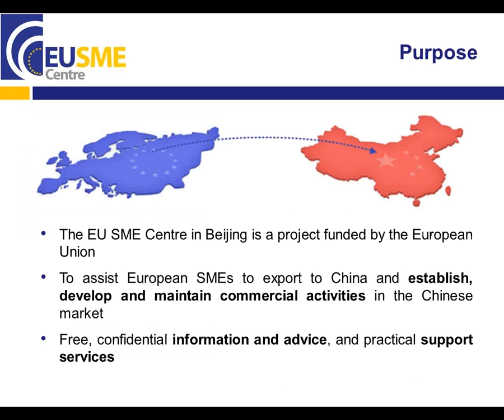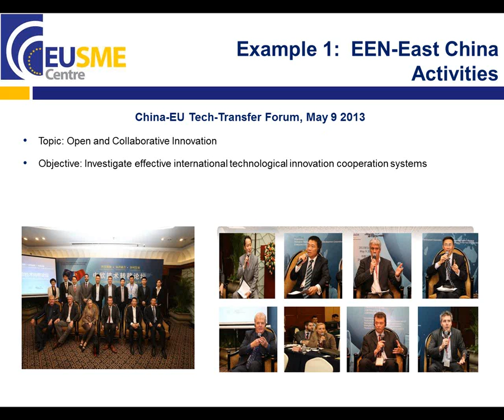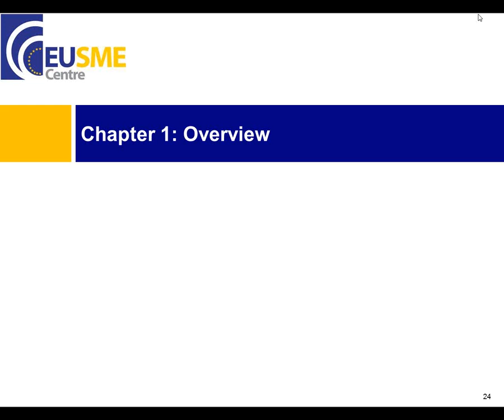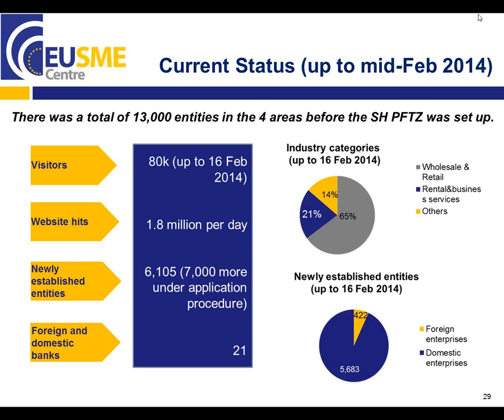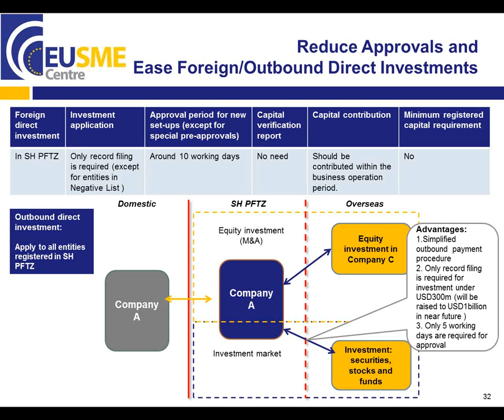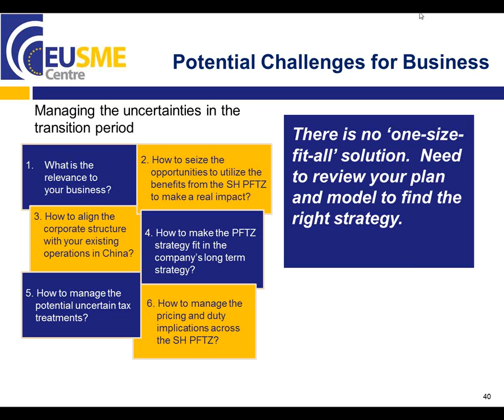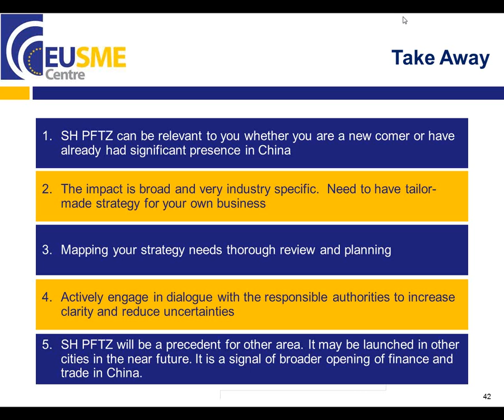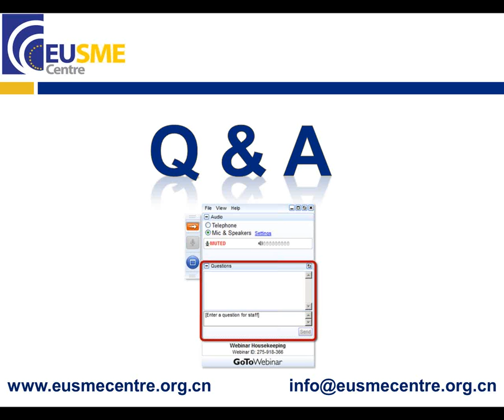Regional Cities in China - Opportunities for EU SMEs in Shanghai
Shanghai has always been considered a prime starting point for European companies looking to do business in China. With its 24 million inhabitants boasting the highest per-capita income in Mainland China, its status as a major financial centre and the busiest container port in the world, the city is known as the 'showpiece' of the booming economy of China.

The newly opened Shanghai Pilot Free Trade Zone (SH PFTZ), intended to boost China's development towards an economy driven by the financial and service sectors, adds to the city's image as a vanguard of China's engagement with global business. Besides simplifying procedures for company setup, special regulations in the zone are intended to encourage investment in 18 subsectors of the country's tightly regulated service industry, relax rules in the financial sector and foreign exchange control and optimise customs and trade supervision.

Join this webinar to learn more about:

- Shanghai Technology Transfer & Exchange, coordinator of the Enterprise Europe Network East China Consortium;
- the main features of the SH PFTZ;
- how the SH PFTZ compares to other foreign investment hotspots in China;
- how EU SMEs can benefit from the zones special regulations;
- challenges remaining for EU SMEs.